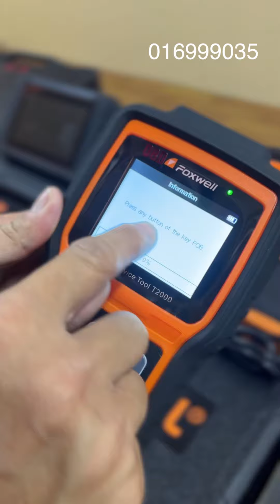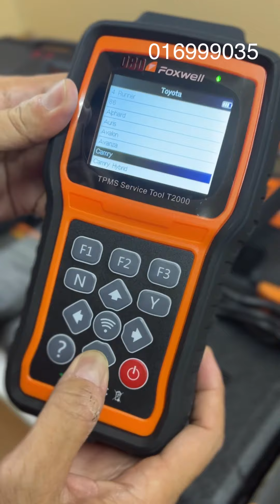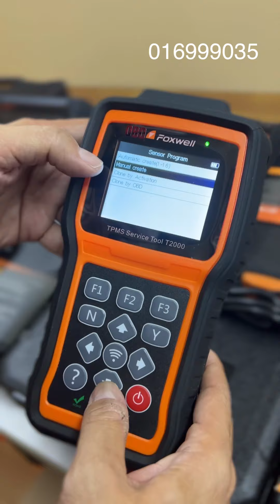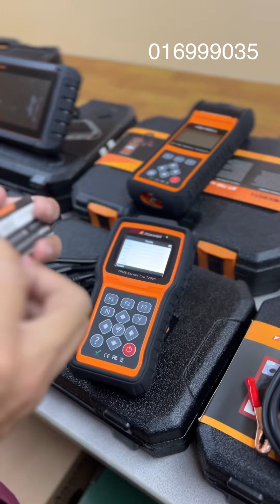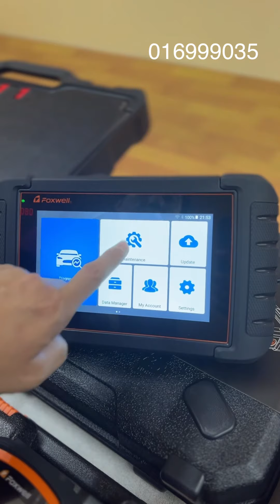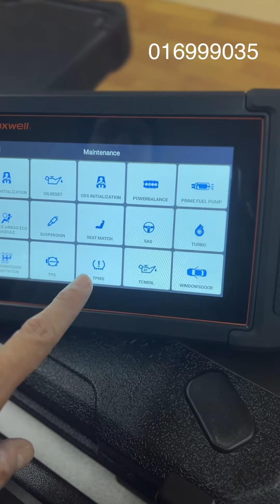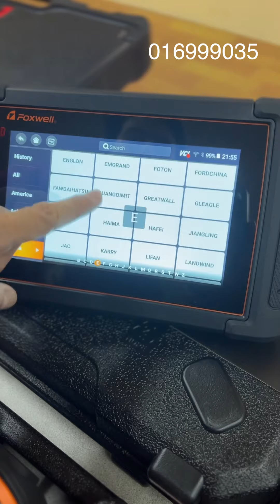OBD showrooms display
OBD Cambodia showroom display
ងាយស្រួល​ មើល ឆែក ចុចសាក បានច្រើនម៉ូដែល
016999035